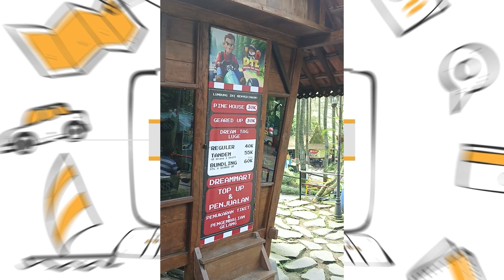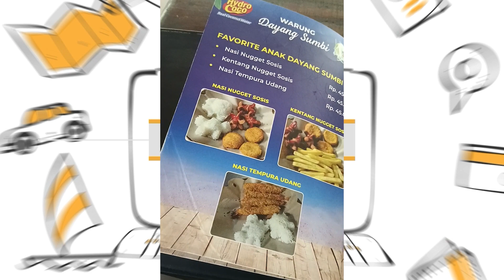PULANG KAMPUNG #15 - Libur Hari Raya Idul Fitri 1445H (2024)